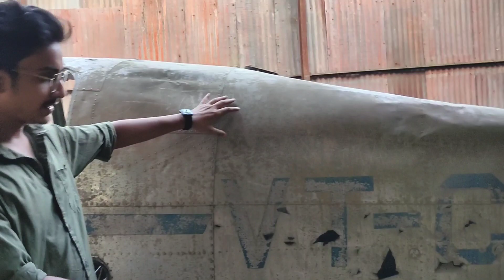अंग्रेजों के जमाने का हवाई जहाज कटिहार के कुर्सेला में आज भी है ||Katihar ||Kursela ||Bihar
Katihar ke kursela me aaj bhi hai british ke time ka Plane aur helicopter.

Hello my friends, I am Hritik Choudhary from Katihar, Bihar.
Main is channel par Travel,Food,Fun,explore aur lifestyle se related video banake daalta hoon.
I hope ki aapko ye vlog pasand aaye.